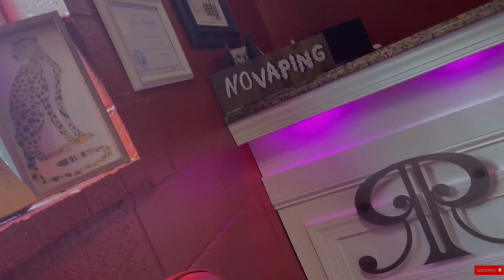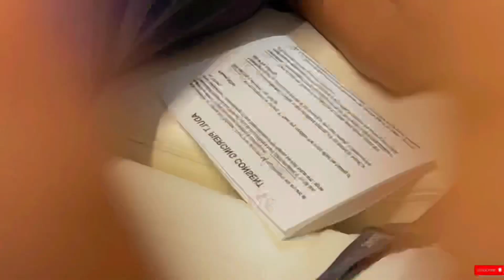VLOG:AT HOME NIPPLE PIERCING UPDATE + GETTING MORE W/ BFF💕| MIONEKA G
‼️Watch video in its highest quality‼️

▪️Have a blessed day or night💋‼️

🌸💚-What was used in the video -💚🌸
Links⤵️

-THINGS I USED ⬇️

Piercing kit

H2O ocean spray Aftercare

Numbing cream

Color balls

Surgical stainless steel bars

RIT synthetic Dye-
      -Racing red
      -Super pink

⏰Time stamps⤵️

Beginning- 0:00
Intro- 00:11